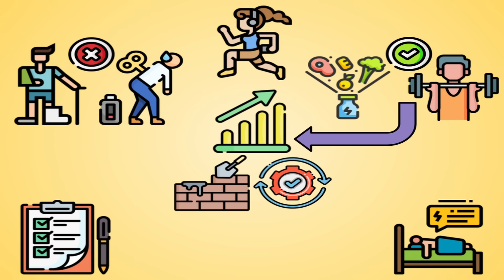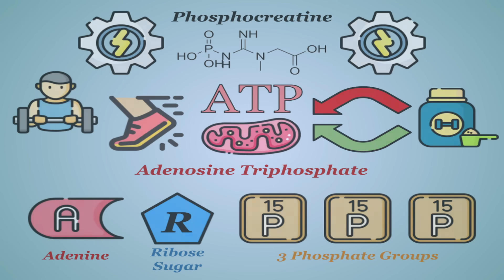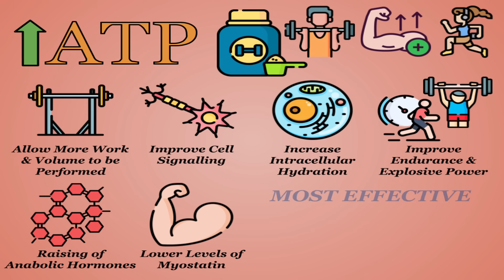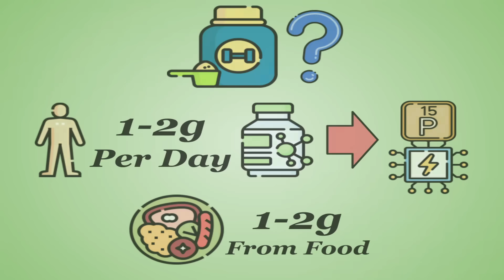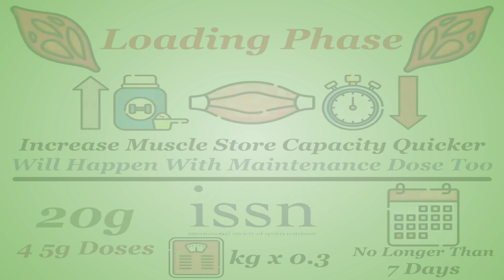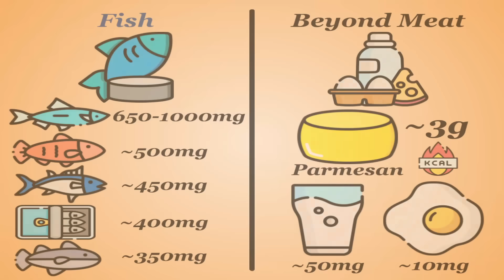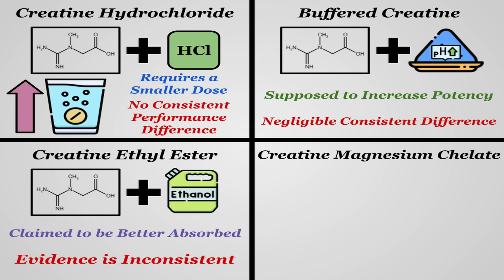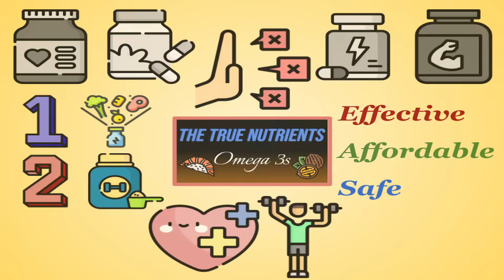Creatine - The True Nutrients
It was only a matter of time before I caved in and talked about a supplement. Although today's nutrient is unlike any other white powder you'll find on the shelves.

The True Nutrients - 0:00
What is Creatine? - 0:54
Benefits of Creatine - 2:41
How Much Creatine? - 4:25
Creatine in Food - 5:54
Creatine Supplementation - 7:49
Outro - 9:53